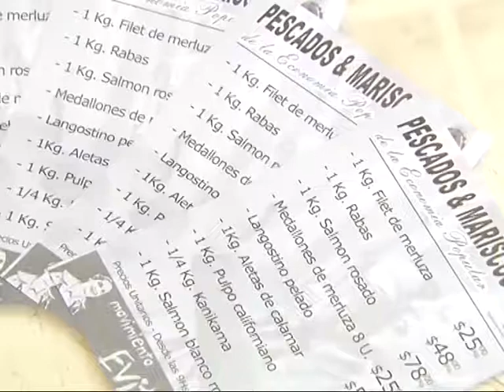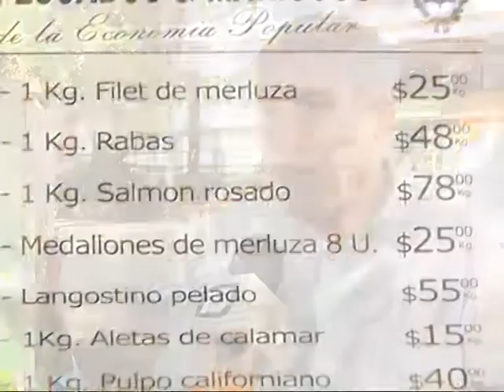"Pescado para Todos" llega a la Plaza de la Intendencia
El camión del programa -organizado por el Movimiento Evita- se ubicará este jueves de 9 a 14 en Caseros esquina Bolivar.